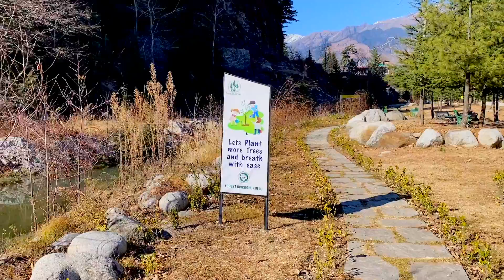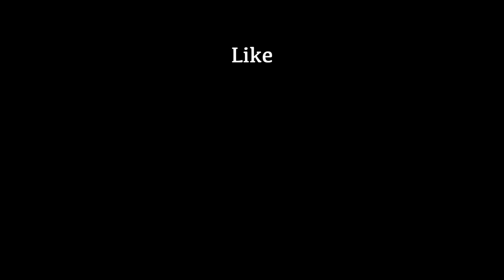Old Manali Trip | Beas Bihal Nature Park | Apple Farms | Himalayan Country House Hotel in Manali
Old manali is less crowded, scenic and beautiful place where you can explore local culture as well as local food. Peoples from Old Manali are nice and helpful. Do not forget to explore Old Manali by walk if you are in Old Manali or New Manali.

During my Manali Trip, I made vlogs on Manali and I got suggestion from owner of Old Manali Hotel named Himalayan Country House Old Manali that I should explore Old Manali by walk to explore its beauty and authentic culture. I did same and I can't able to express myself that how much I enjoyed there. I will surely recommend everyone to have few hour trail in Old Manali.

While exploring old manali, I got opportunity to explore and know about Apple Farms, few cafes, old temples, nature park and most scenic Beas river.

Please let me know if you have any question regarding this video.